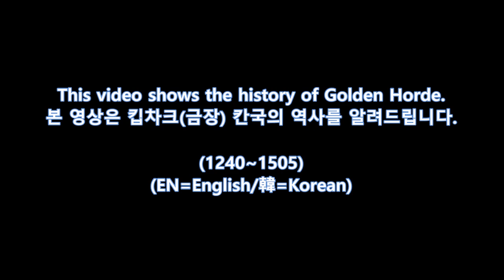(古/Old) 금장 칸국 The History of Golden Horde (1227~1505) Every Year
This video shows the history of Golden Horde from AD 1227 to AD 1505.
본 영상은  (AD 1227~AD 1505)  킵차크 한국의 역사를 알려드립니다.